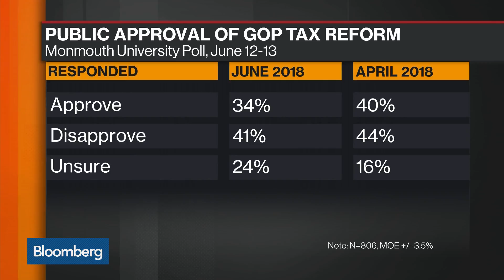Rep. Jeffries on What a Democratic Majority in the House Would Mean for Policy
Sep.20 -- Rep. Hakeem Jeffries, a New York Democrat, discusses the possibility of the Democrats recapturing the U.S. House of Representatives after the midterm elections with Bloomberg's David Westin on "Bloomberg Markets: Balance of Power."